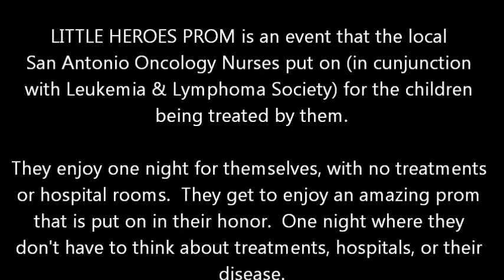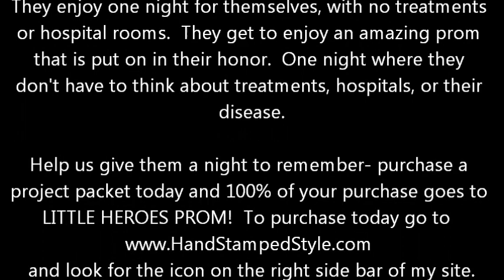LHP Project Packet Sneak Peek.wmv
- See what you can get in your Stamp Camp Fundraiser Project Packet! All packets come pre-stamped, pre-punched, and pre-die cut and all you do is assemble.  There is a project for every occasion (birthday, baby, valentines, and MORE!!